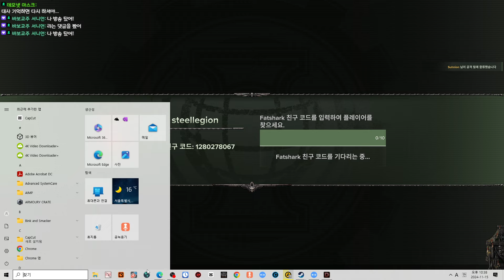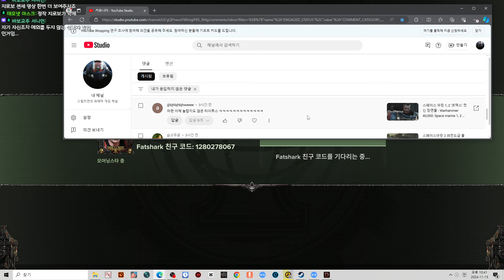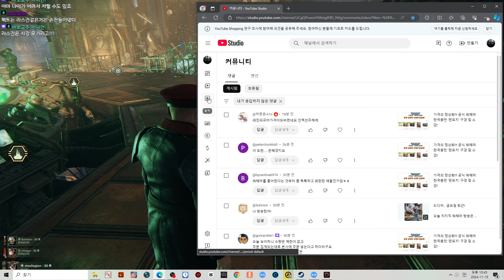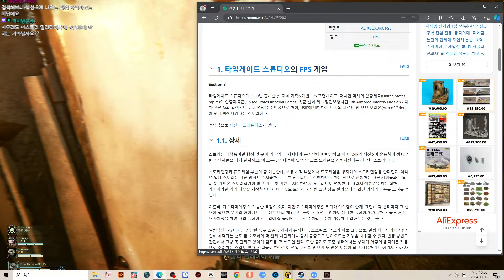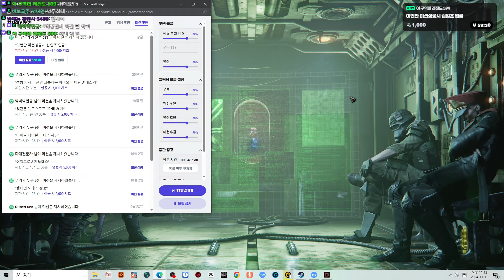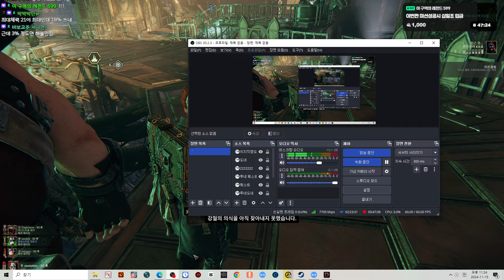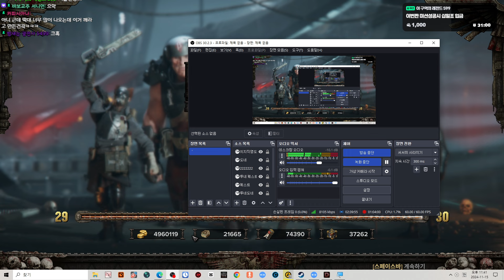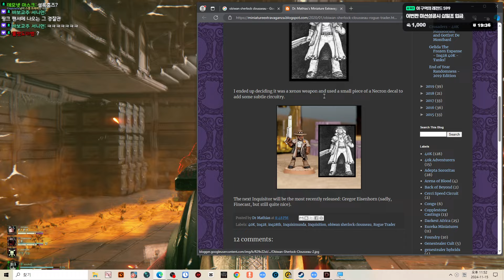억까, 개못함, 너글의 짐승의 워해머 다크타이드 1시간ㅋㅋ - 워해머 4만: 다크타이드 Warhammer 40,000: Darktide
★ 챕터의 명예로운 전투형제들[멤버십] ★
- Veterans -
샤샤, 태양의용사 현수, 갑툭튀, 도형, 기린기린
St. hellion, LoLo, Sad, EISENHEIM, 낙지셰프, 프사참전, 김승주, 레이븐 가드 서전트, 게이머09
Korin, foseja 4032, 박민규, 미안, Mitchell johnson, MJ

- Initiates -
정성욱, 도군도군, Yoonsoo Lee, Zombie, 진또, Polapol, 깜짝이아빠
납치된정치장교, 조민우, Campari24, Black Wlof, 강형석, 명랑감자, sunghun BOK
왕건희, last, 이철규